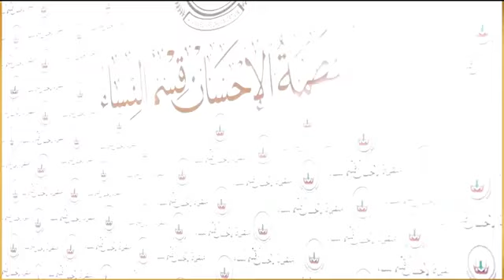QAFLADA IYO CALAAMADAHA LAGU GARTO || Ustaad Niciimo Ibraahim